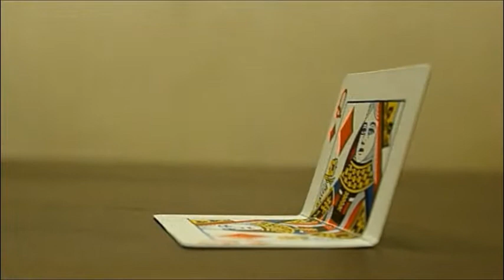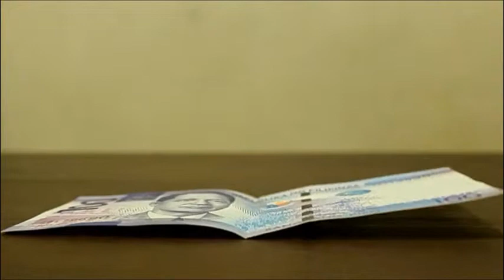[dv]unfold - theMagic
설명